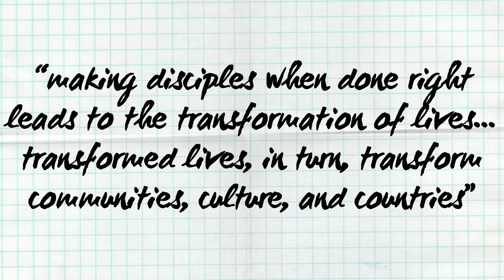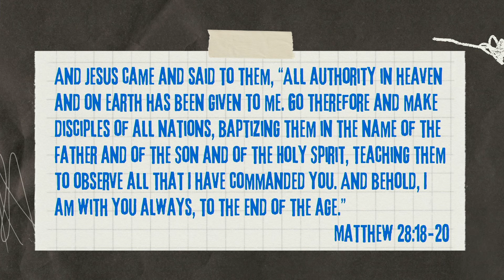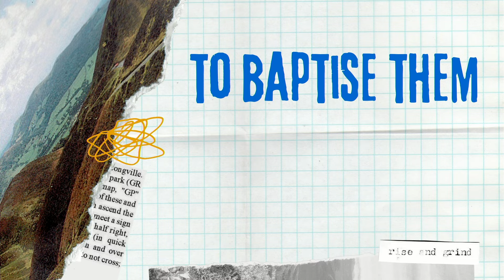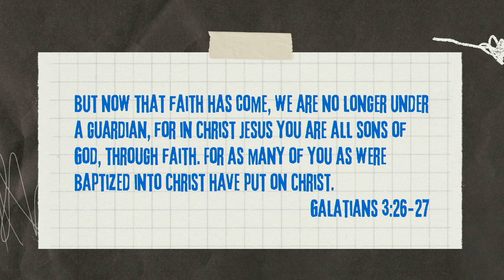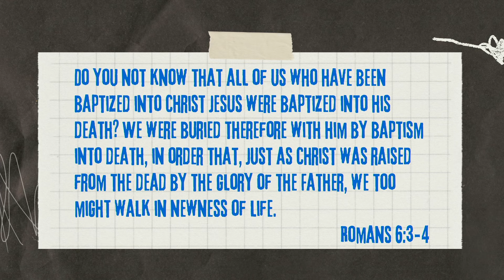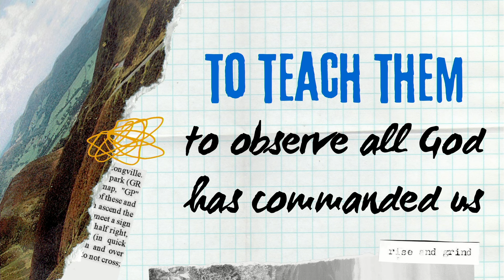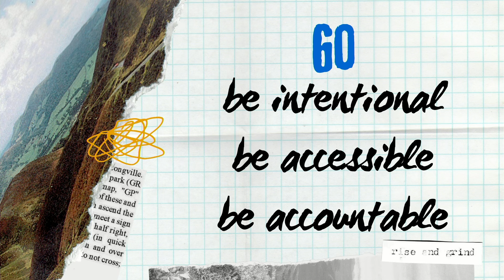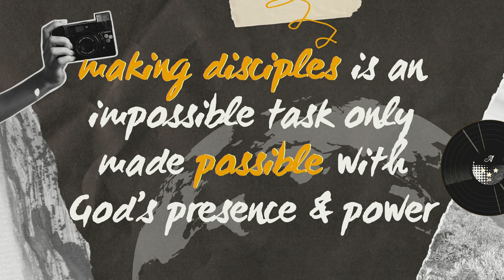WHY?: To Make Disciples | Pastor Tim Eu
Joining us for the first time? Help us get to know you.